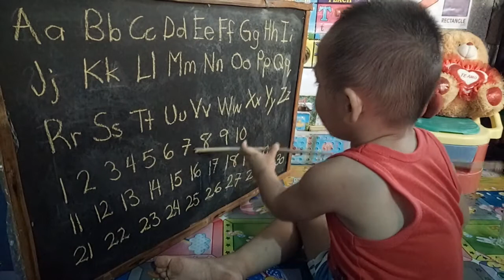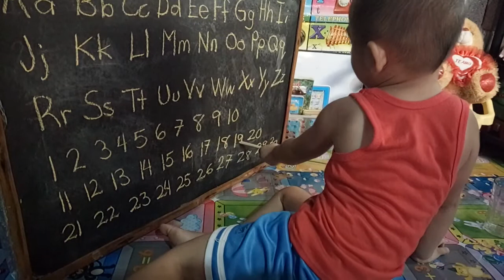2 year boy reading part 2